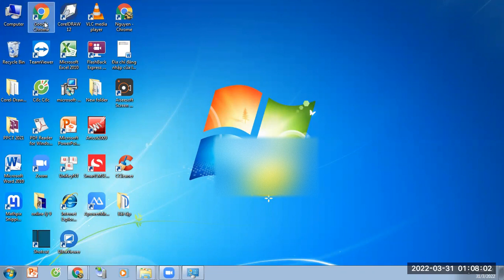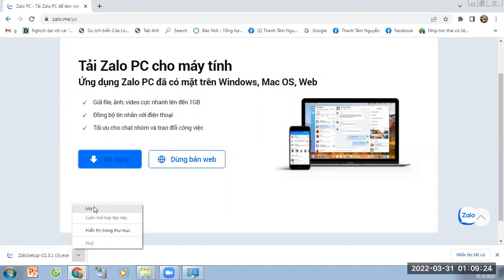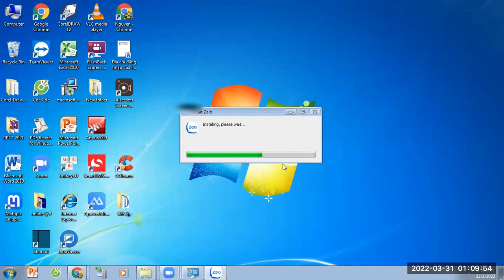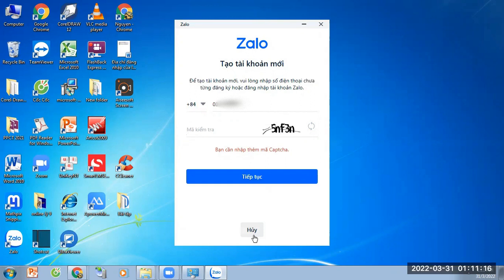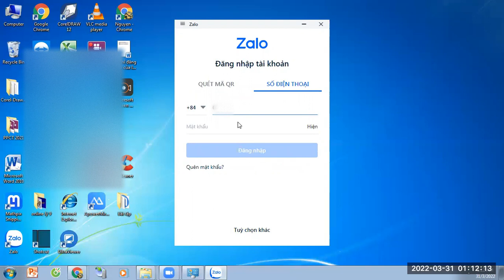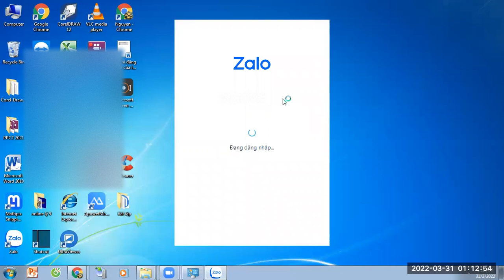Hướng dẫn cài Zalo vào máy tính